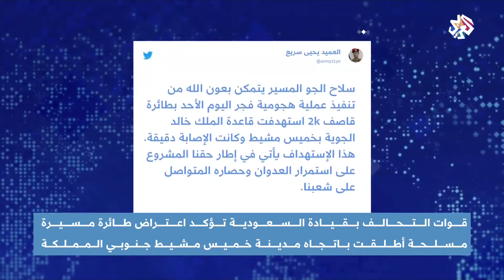مسيّرات الحوثيين تستهدف مجددا الأراضي السعودية│ أخبار العربي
أعلن التحالف بقيادة السعودية اعتراض طائرة مسيرة أطلقها الحوثيون في اتجاه مدينة خميس مشيط جنوبي المملكة، في المقابل أكد المتحدث العسكري باسم جماعة الحوثي أن الطائرة استهدفت قاعدة الملك خالد وكانت إصابتها دقيقة.
تقرير: دلولة حديدان